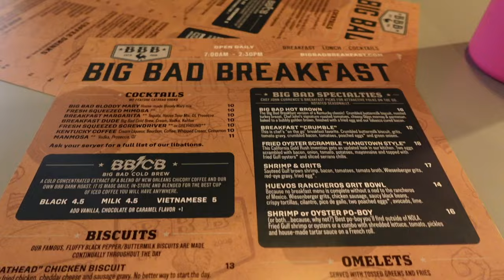DAYS IN MY LIFE: MRI for back pain, spending time with friends, and Sunday family dinner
A slow weekend at home! Every sunday we have family dinner at my parents house and my niece just turned 2!! Celebrating that sweet girl is the best. What was your favorite part??

Amazon storefront